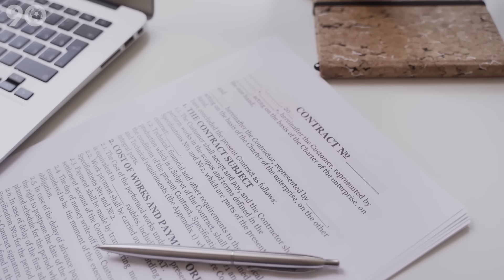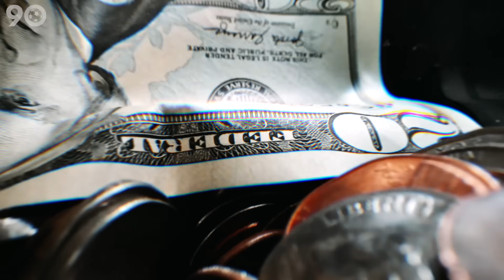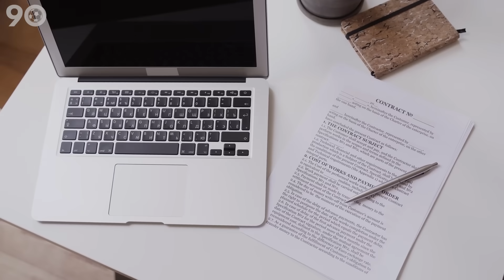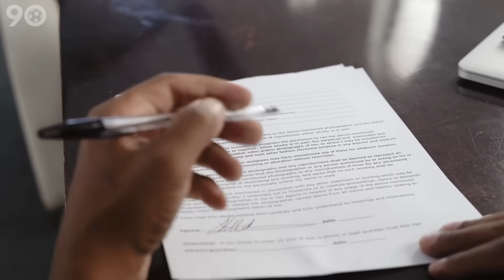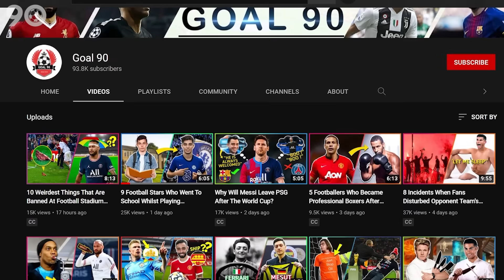10 Great Footballers Who Rejected Liverpool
10 Great Footballers Who Rejected Liverpool

If we have a chance to choose eleven players from those who rejected Liverpool, that team could easily win any trophy in the world. Without waiting any longer, let's find out why these players didn't choose Liverpool and what made them decide.